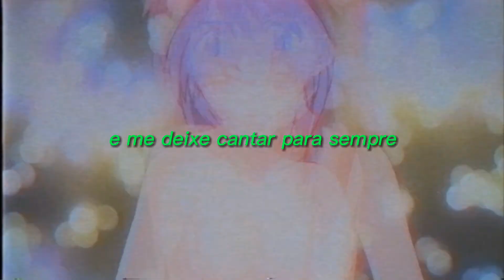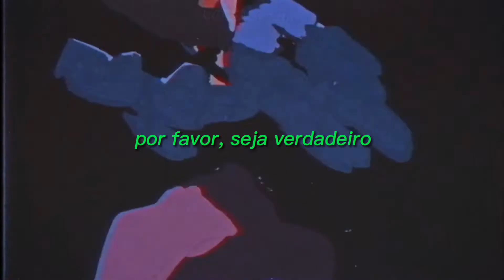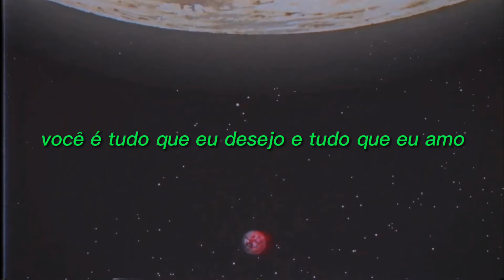Olivia o - Fly me to the moon (legendado/ tradução) AMV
video - @SuicideArima